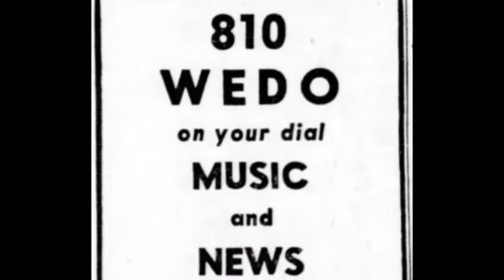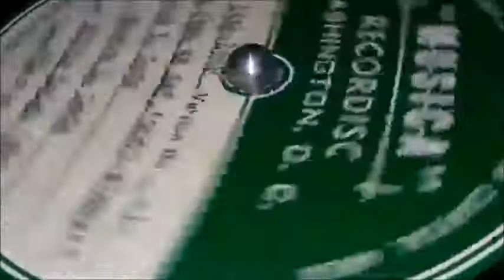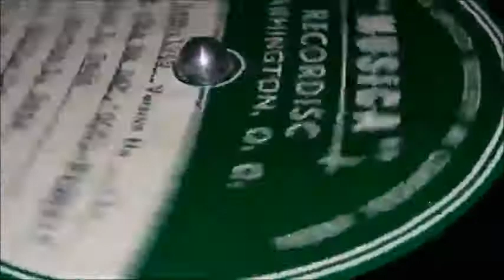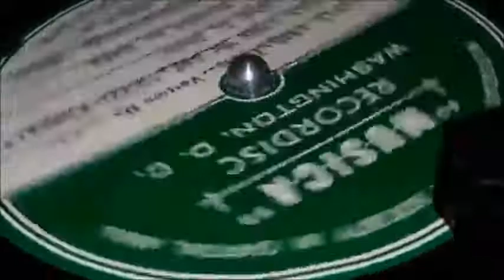Billie Leigh - Every Time We Say "Good Night" (1949)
And for the third acetate in the Norton L. Dods "series", we have another confirmed radio aircheck, also being from Musica Recordisc. Though unlike last time featuring Bob Lamonte, it's a female singer named Billie Leigh, but we get our first known radio station: WEDO in Pennsylvania. Dods' composition here is another love ballad, one he had written & composed a year before, but still hadn't published by this point. Though this record's dubbing is of poor quality, the unknown organ accompaniment still comes through. Unfortunately, also like the Lamonte side, they don't catch all of the song here, as it cuts off abruptly.  Announcers is also unknown, though I doubt there were more than a few announcers at the two year old station at this point. Just like the record before this, it's a case of only one side being recorded. The other side being plain, revealing that it's just a normal AudioDisc but without the Musica stamp.

As for Billie Leigh, there isn't much about her, though there is more than Lamonte. Leigh was vocalist over on the neighboring station WWSW (FM), featuring on a show known as "Composer's Clinic", which was a show that ran for seemingly 8 or so months in 1949, as a way to show off the tunesmiths from all over. Other accompanying members including Harry Walton (with what instrument we don't know) , organist Johnny Mitchell--who could be the organist on this record here--, and vocalist Bob Rhodes.